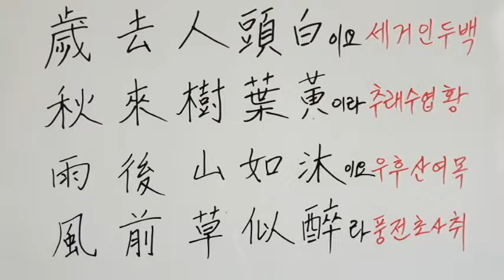오늘의 한문 64 추구♡세거인두백(190520)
추구 해설